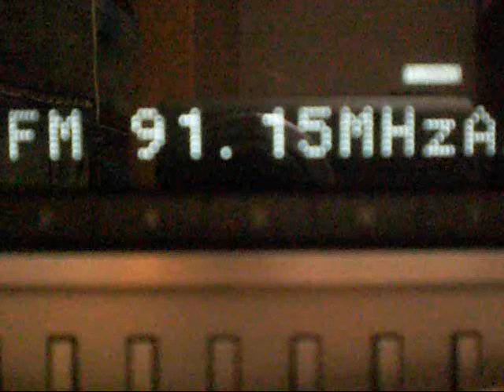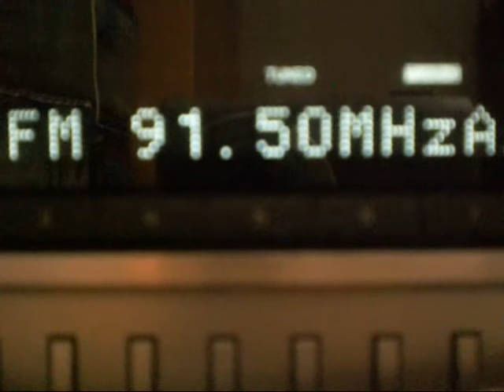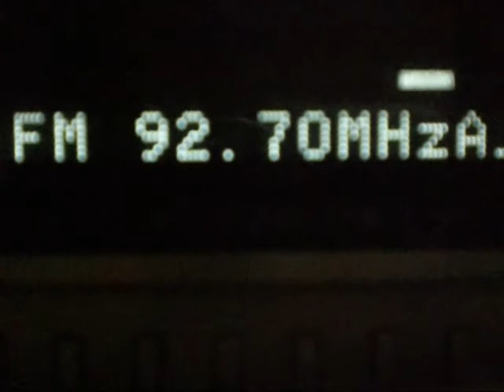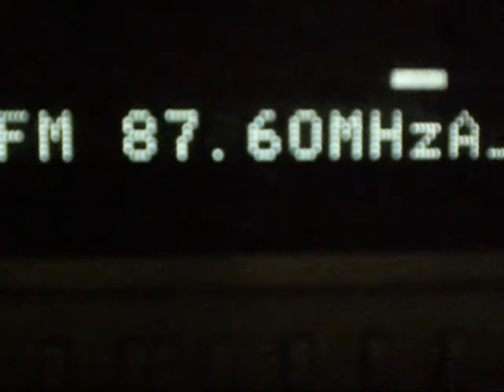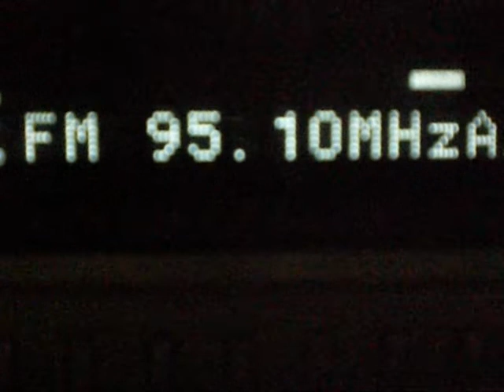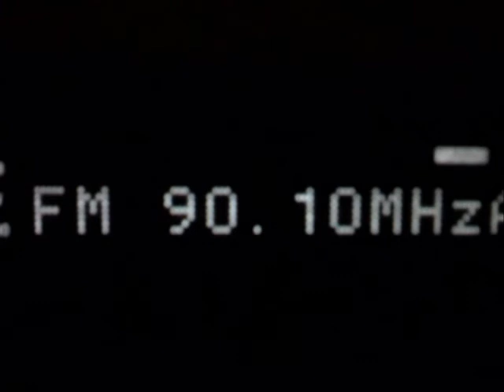Sporadic E in UK, 30th July 2011, Italy, Algeria & Spain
This follows on from the previous video of E Skip from Tunisia. The opening from Italy mostly originated from Sardinia. Algeria was in between & Spain made a final appearance before the E skip ended.

87.5 ?, Italy?, pop music heard, ?
87.5 Radio Maria, Sant'Antioco/Monte Cresia(Sardinia), Italy
87.6 RTA3, Kef El Akhal, Algeria (checked with webstream)
87.6 Fiesta FM, Mallorca, Spain
87.7 ?, Italy, Italian pop music heard, ?
88.1 presumed Radio Batna, Metlili, Algeria
88.7 presumed Radio Soumman, Akfadou, Algeria
88.8 ?, maybe Italy, ?
88.9 Mosaïque FM, Al Hammamat=Hammamet, Tunisia
88.9 ?, maybe Radio Nostalgia, Cagliari(Sardinia)Italy, ?
89.0 ?, playing pop music, ?
89.3 Radio Ole, Villafranca de los Barros, Spain
89.8 RTT Radio Nationale, Kef Errand=Kaf Ar Rayat, Tunisia
89.8 presumed Radio Sardinia, San Gavino Monreale/Viale Trieste, Italy
90.1 RNE1, Alfábia(Balearics), Spain
90.4 presumed Europa FM, Ibiza, Spain
91.1 presumed Radio Djelfa, Sbaa Mokrane, Algeria
91.5 Radio El Bahdja, Chrea, Algeria (checked with webstream)
92.2 ?, Italy, ?
92.3 ?, Italy, ?
92.4 RTL 102.5, Sinnai/Monte Serpeddi(Cagliari/Sardinia), Italy
92.7 presumed RAI Radio 2, Sinnai/Monte Serpeddi(Cagliari/Sardinia), Italy
93.2 Radio 24, Sicily, Italy
94.4 Radio Studio 2000 Vintage, Monte Arci(Sardinia), Italy
94.9 Mosaïque FM, Bou-Kornine, Tunisia
95.1 presumed Radio Souk Ahras, M'cid, Algeria
95.7 RTT Monastir, Harkoussia, Tunisia  RDS = "MONASTIR"
99.2 RTT Chaine National, Kasserine/Jebel ech Chambi, Tunisia
99.3 ?, Italy, ?
99.5 ?, Italy, ?